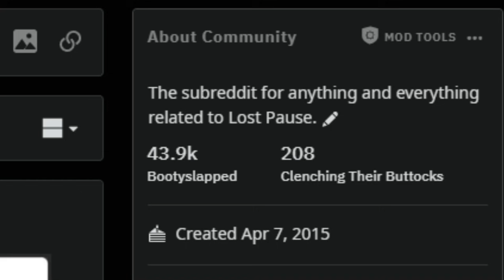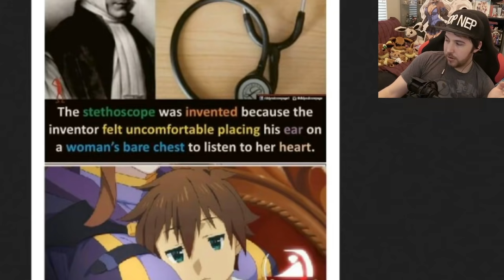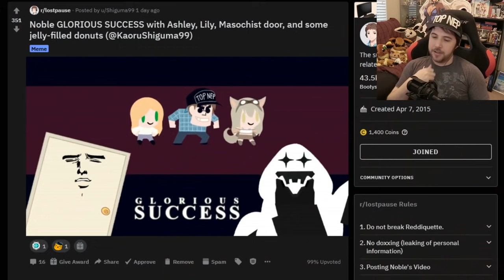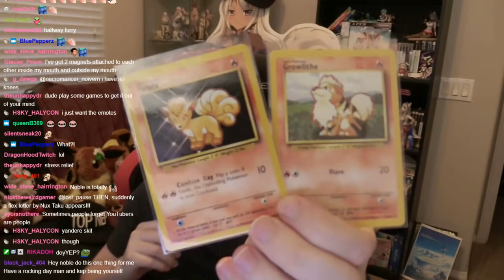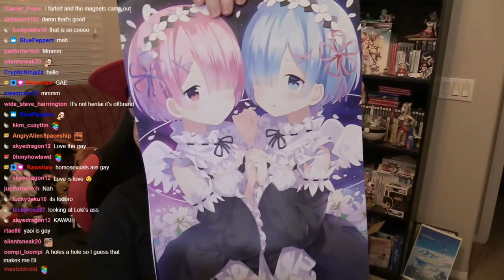THIRSTY ANIME GIRLS A SCARY - Lost Pause Reddit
Not that it would stop a weeb from loving said anime girl. Nothing comes between a weeb and their waifu.